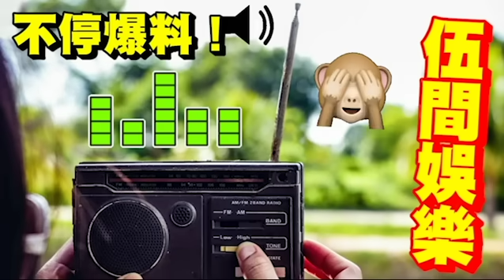樂壇風紀！甄妮女俠大讚《中年好聲音》有平民情懷！好過《中國好聲音》造馬害人！怒轟王力宏「係咪未食藥？」復出演唱會自爆「真相唔重要」流量最重要！前妻李靚蕾一同努轟！